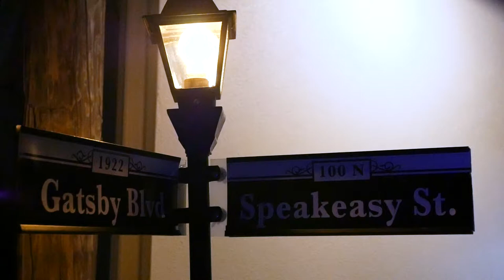Beachside Venue Great Gatsby Open House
If you aren’t at @thewestevents open house on the last Monday of every month what are you doing?? 🤩
Love attending & shooting these open houses and seeing all of the amazing work other vendors put into the styled shoot. Which, this month’s theme was Great Gatsby, and that styled shoot team killed it!!! 👏🏼 😍
Vendors & couples, do yourself a favor and go to the next open house! ✨
Styled shoot vendors:
Venue: The West Events
Photographer/planner: Jennifer Alyssa Photography & Alexis Belli Photo
Designer/decorator & Florist: Stephanie Voth Events
Day of coordinator: Southern Star Weddings
Stationary: Bliss Creative atl
Rentals: On the Move Productions
Vintage Rentals: The Copper Acorn
Bridal Gown/Tux: Nikkis Glitz and Glam Boutique
Hair & Makeup: Lillian Rose Beauty
Cake/Desserts: icakedelights
Videographer: Givenchy Jones House of Film
Mobile Bar: The Tipsy Trotter
Bar: Good Food Tampa
Photo booth: boujee booth
Vintage Car Photo booth: Get the Picture
Table Scape: Set and Styled